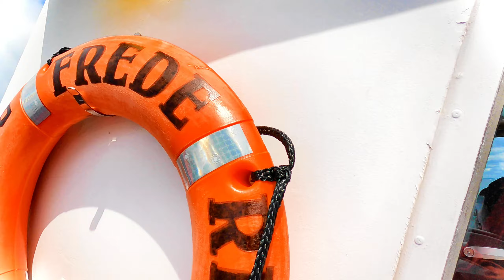Boston Harbor Ferry Ride To Georges Island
A nice seaward journey from Atlantic Ave in Boston to Georges Island in the Boston Harbor. The weather was very iffy so it was hard to photograph.

Met some special friends at around 31 minutes into the video.